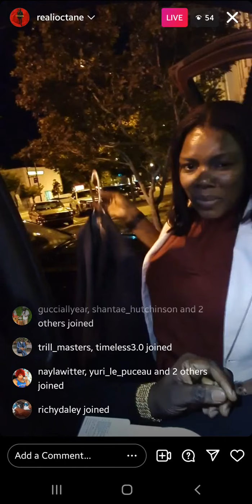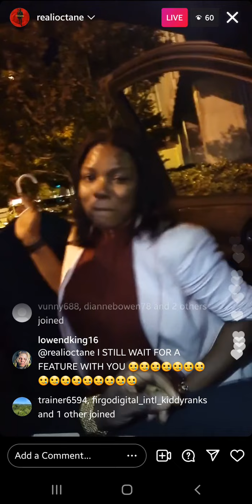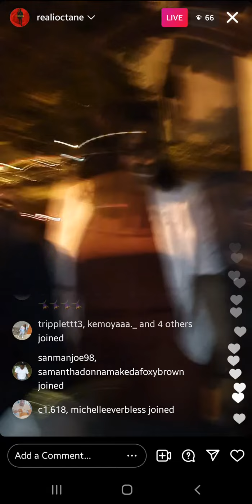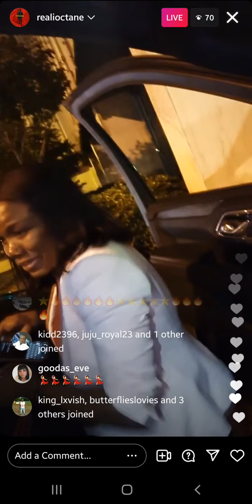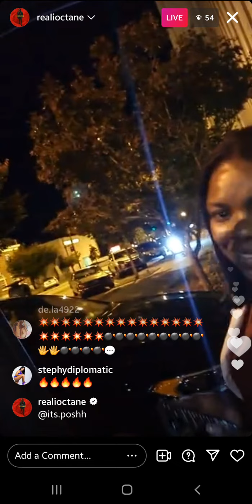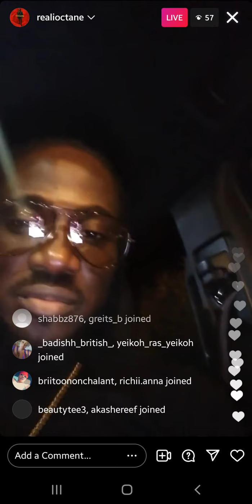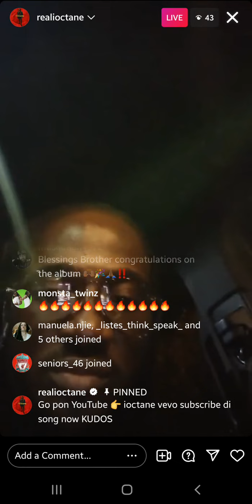I-Octane (IG: @realioctane) Live Stream on Oct 29 2021